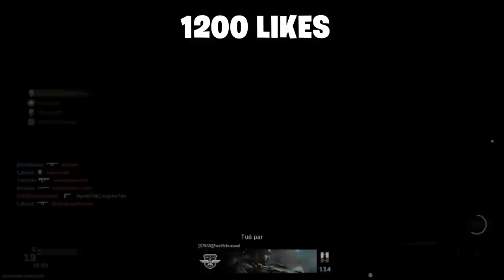LES MEILLEURS PARAMÈTRES de "PRO" sur WARZONE & MODERN WARFARE ! (TUTO & SECRET pour PS4 & XBOX)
TUTO WARZONE & MODERN WARFARE / SECRET pour TROUVER VOTRE SENSIBILITE !
LES MEILLEURS PARAMETRES de "PRO" sur WARZONE & MODERN WARFARE ! (TUTO & SECRET pour PS4 & XBOX) - TOUT SAVOIR sur LES PARAMETRES sur CALL OF DUTY !